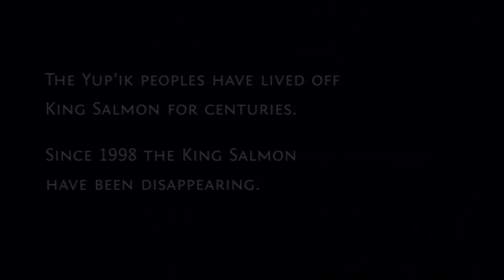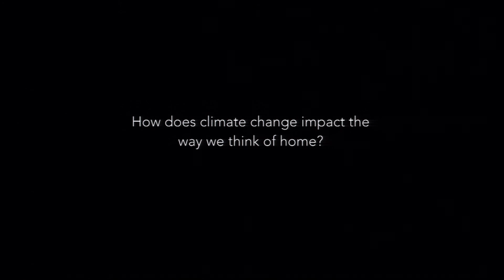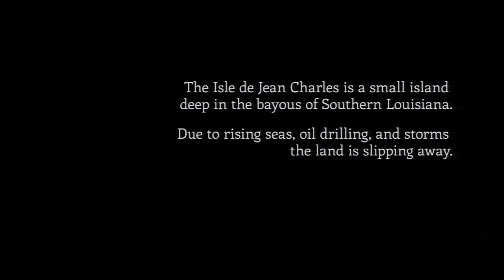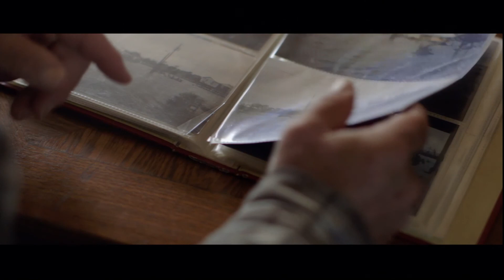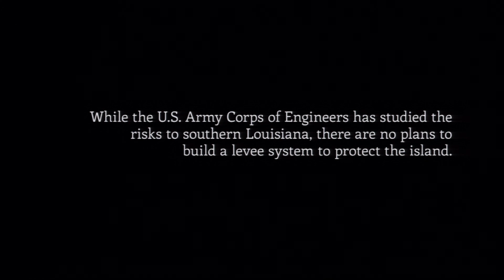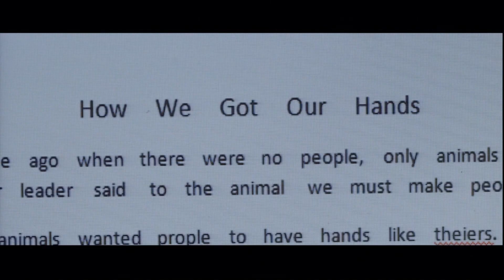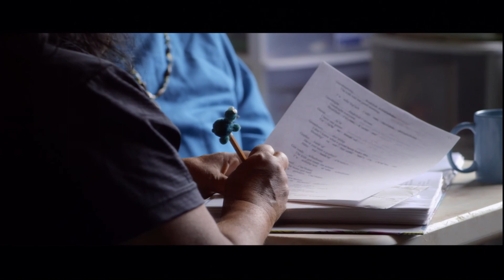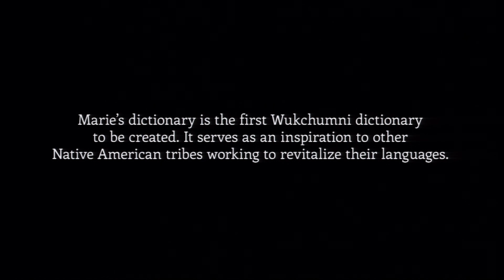Emmanuel Vaughan-Lee - Digital Storytelling and Short Form Documentary - CUE 2015 Fall Conference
Emmanuel Vaughan-Lee, founder of the Global Oneness Project, discusses short form documentary and digital storytelling as a way to inspire, inform, and connect with students, as well as help them connect with the world.

Recorded on Friday, October 24, at the CUE 2015 Fall Conference at American Canyon High School.